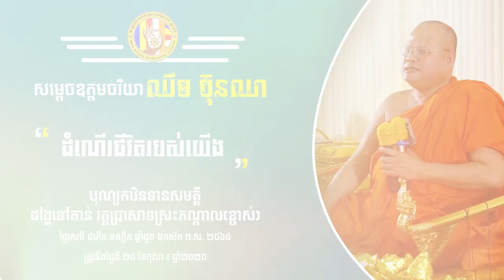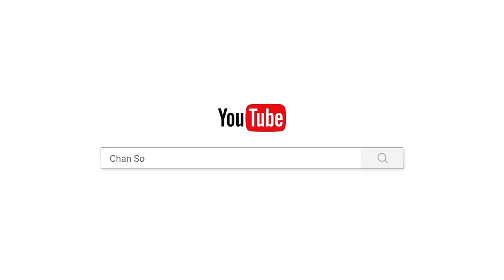ដំណើរជីវិតរបស់យើង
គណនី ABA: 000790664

ហ្វេសប៊ុក
Chan_Sochun ចាន់_សុជន វត្តប្រាសាទស្រះកណ្តាល_#(ខ្ចាស់)